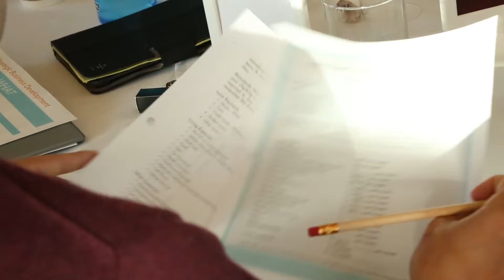Colorado Home Realty - Company Retreat 2014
An exciting glimpse into CHR's annual company retreat where agents gather at the picturesque Arrowhead Golf Club to learn and strategize for the upcoming year.